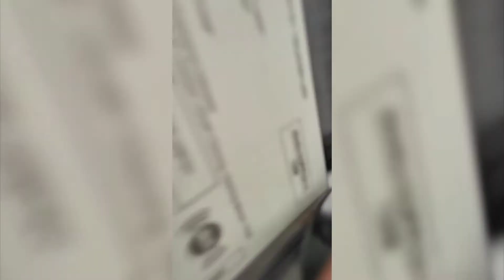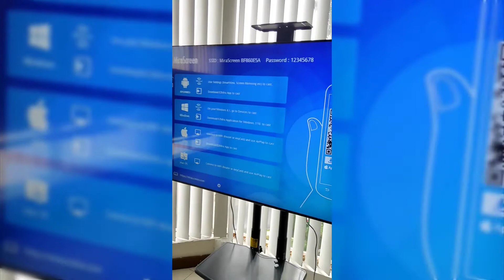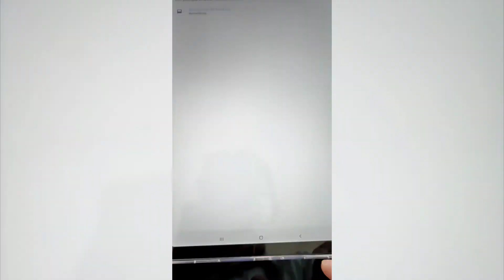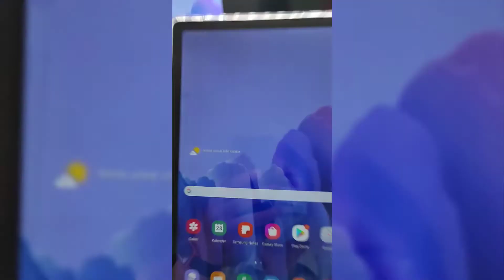How to Setup and Connect Anycast AIRSKY Dongle Mirroring to Your Android Phone#MIRACAST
Connecting your Android device to a TV allows you to screen mirror. Screen mirroring broadcasts your Android screen onto the TV screen, making it easier to share photos, stream videos, scroll through social media apps or play games on a bigger screen. It can also be used as a tool for presentations in a business or school setting.